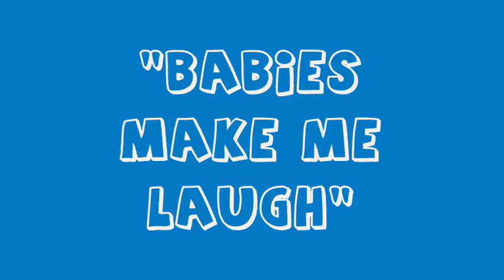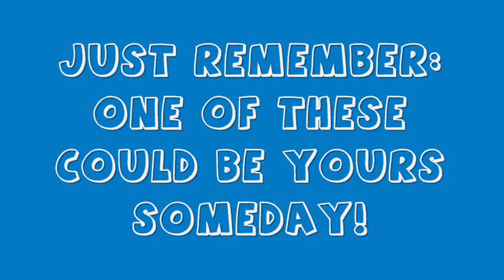Babies Make Me Laugh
I was bored and found a slew of pictures of babies that made me laugh.  Poor parents.